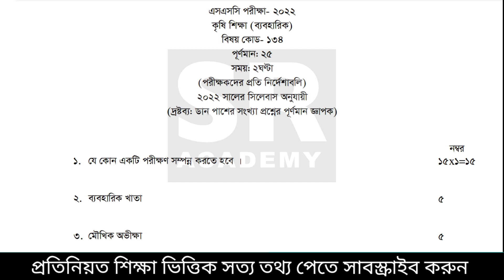এসএসসি ২০২২ কৃষি শিক্ষা ব্যবহারিক পরীক্ষা | Agriculture Practical Exam 2022